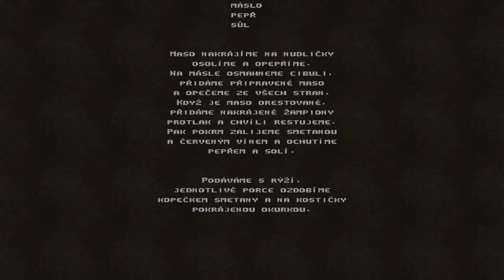SOUDRUH GOTTWALD - KONEC | HROT - Epizoda 1 #4 + All Secrets | CZ Let's Play / Gameplay [1440p60 PC]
A je tu poslední epizoda téhle české, ale přeci jen trošku krátké hry. I když, toto je teprve první epizoda ze tří. Dnes nás čekají poslední dva levely, u kterých bude opět prolita kostičkovaná krev. Nicméně doufám, že jste se bavili a že jste se mnou rádi prošli tuhle retro gamesku a budu se těšit zase u nějaký jiný série. Užijte si poslední epizodu a přeji příjemnou zábavu.

00:00 Intro
00:25 Level 7 - Podzemní potok
01:25 Secret 1
03:05 Secret 2
04:54 Secret 3
07:56 Secret 4
12:38 Level 8 - Mausoleum
14:19 Secret 1
15:20 Secret 2
19:42 Secret 3
21:16 Secret 4
25:43 Secret 5
27:37 Outro